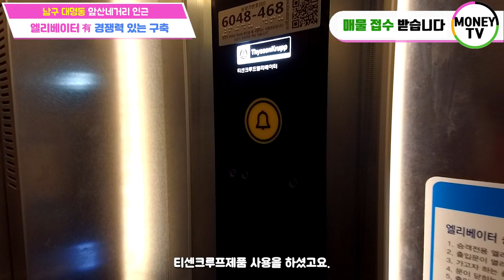♥머니TV[대구원룸매매]앞산네거리, 구축이지만 엘리베이터있는 경쟁력 있는 건물. 현충로역 4분거리.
◎ 대지면적 :  268.4 ㎡
◎ 연면적    :   509.33 ㎡
◎ 건축물 주용도 :  근린생활시설, 다가구주택
◎ 거래형태 : 매매
◎ 층 수   :  4층
◎ 주 차   :  7대
◎ 승강기   : 있음

● 가구구성 : 근린생활시설1, 원룸5, 투룸4, 주인세대 (총11가구)
● 방/욕실(개수) : 12/12
● 사용승인일자 : 2016년 6월 9일
● 방향 : 남향 (거실 기준)

▣ 상호명 : 부동산 넘버원1 공인중개사 사무소
▣ 주소 : 대구 남구 대명동 781-8번지 1층
▣ 대표 공인중개사 : 沈民貞
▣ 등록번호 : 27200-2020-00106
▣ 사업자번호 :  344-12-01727